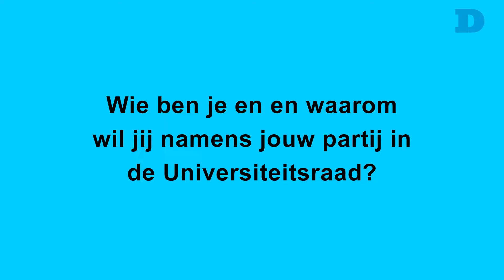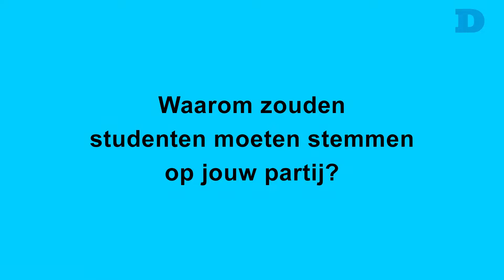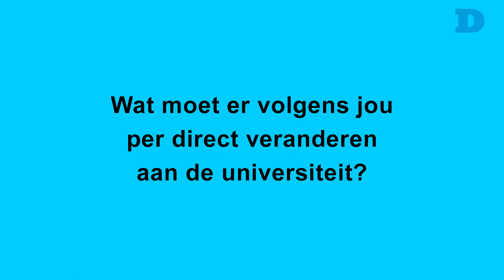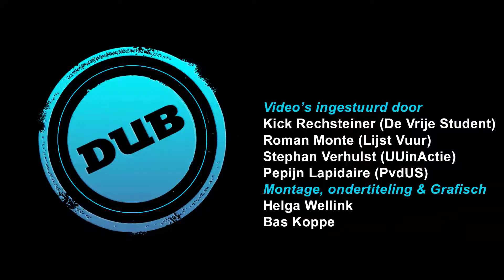Kandidaten U-raad stellen zich voor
Van dinsdag 2 tot en met donderdag 4 juni kan er weer gestemd worden op de Universiteitsraad. Dit jaar gaat het tussen De Vrije Student, Lijst Vuur, de Partij voor de Utrechtse Student (PvdUS) en UUinActie.